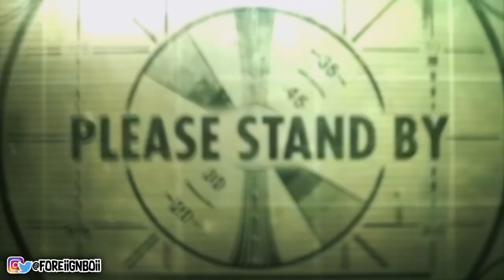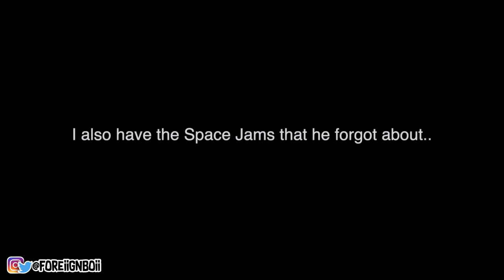MY CRAZY SNEAKER COLLECTION (2020)!!!😱🔥 *FIRE WARNING!*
Shoutout to everyone who watched the whole video! Share our channel and let’s hit 500k!🤘🏽🔥